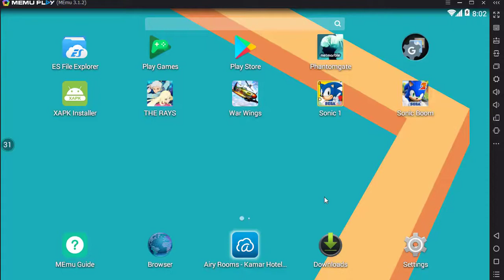How to Play Sonic the Hedgehog™ on Pc Keyboard Mouse Mapping with Memu Android Emulator (Aug 2017)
How to Play Sonic the Hedgehog™ on Pc Keyboard Mouse Mapping with Memu Android Emulator

simple step

1. Download Install Memu Latest

2. install Sonic the Hedgehog™ on Memu

3. run the game